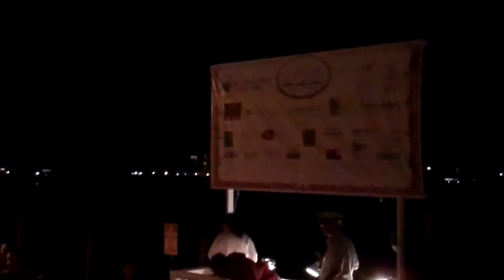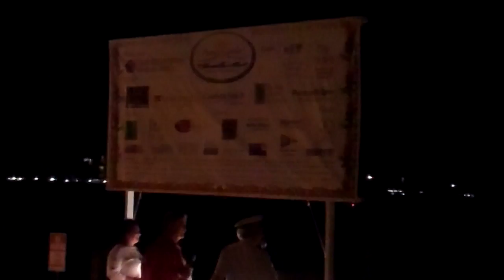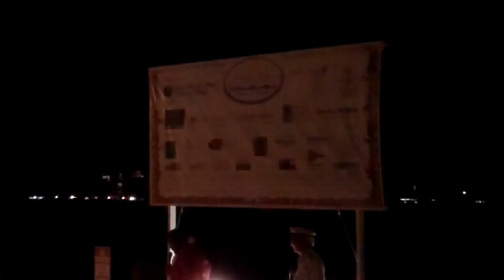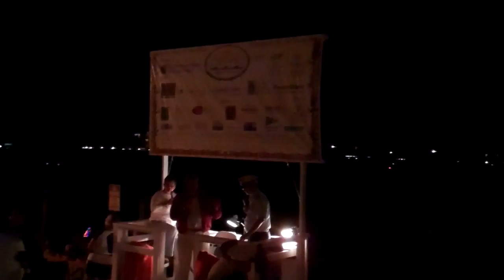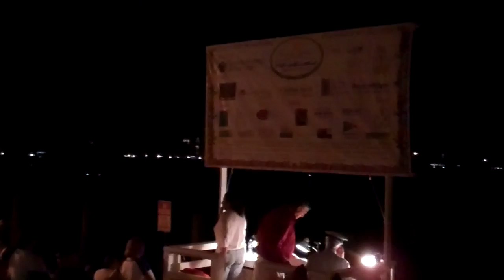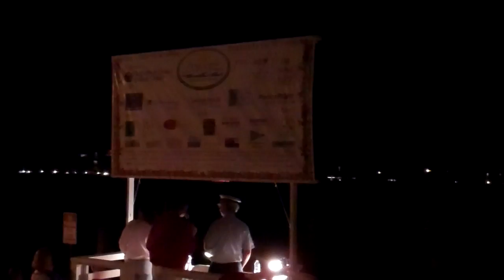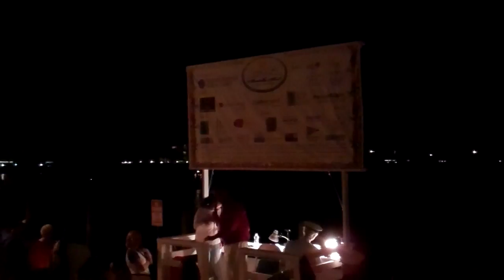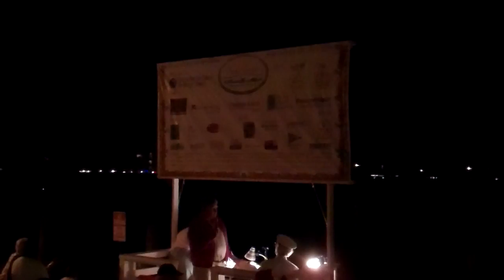Punta Gorda Lighted Boat Parade Pre Ceremony